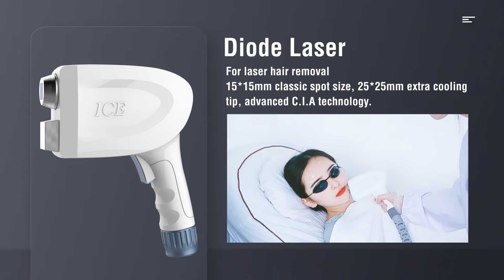IPL SHR DIODE LASER 2 in 1 Machine ADPL2D AH+IPL